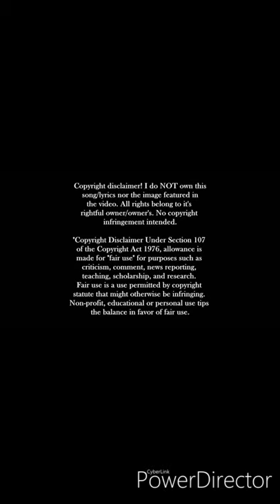Koreanong bisaya part 1😅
" Comment po mga lodi sa gusto magpa shout out dyan "